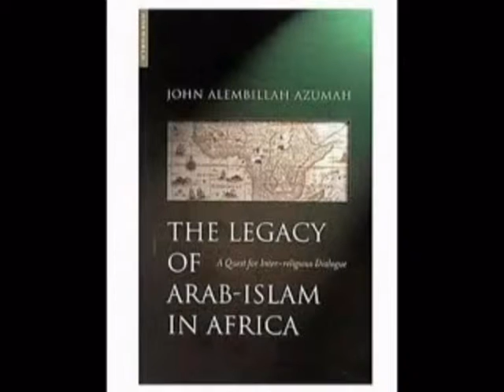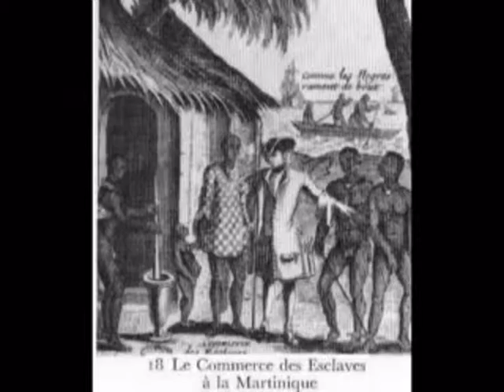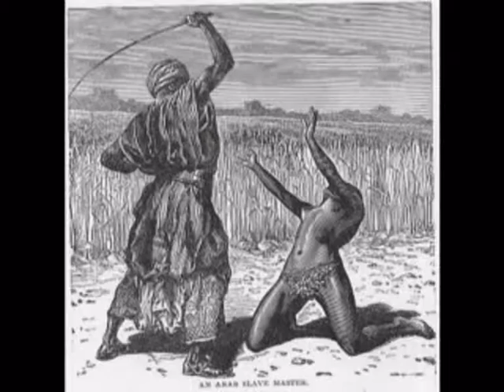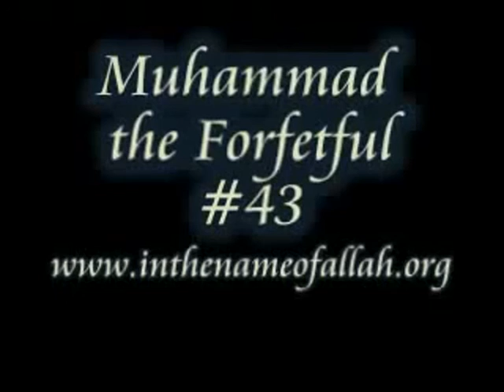Westerners acknowledge the truth of islam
Sorry: wrong title again.